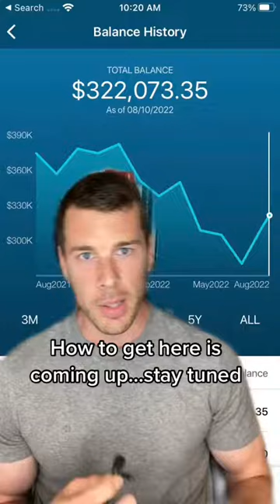As always, education and not advice